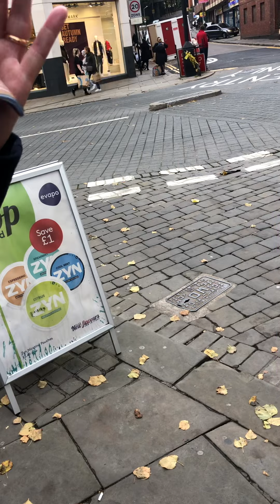At Andrews Church High Wycombe Fails the Jesus name Challange. Part 2.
Baal Esus aka Lord Jesus preachers fail the Jesus name challenge in High Wycombe. This is not a random ￼￼occurrence. Jesus preachers are being exposed in all my videos denying Yahweh and Yahshua for the antichrist Jesus.